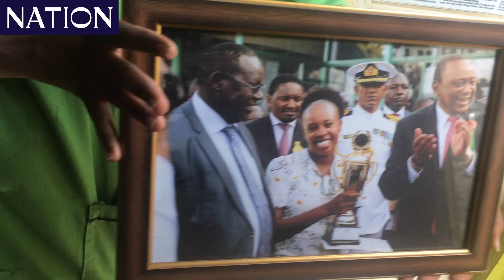Passion for sowing seeds taking Carolyne to high places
Carolyne, the 2019 winner of the Best Youth in Agriculture category in the Farmers Award Scheme run by the Ministry of Agriculture and agro-inputs firm Elgon Kenya, grows vegetables, herbs and fruit seedlings.
The scheme, now in its 8th edition  is aimed at celebrating outstanding farmers and the role they play in food production and agribusiness development.
Tomato seedlings account for 60 per cent of her agribusiness. However, she also propagates collard greens, spinach, cabbage, sweet potatoes, beetroots, eggplants, capsicum, lettuce, peppers, broccoli and cauliflower seedlings.
Four weeks of daily watering, adding nutrients and ensuring adequate warmth, guarantees good growth for most of the seedlings, especially for short cycle crops like vegetables and tomatoes.